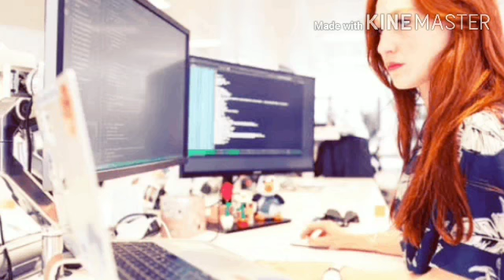🎧CHILLOUT MUSIC FOR Programming/Coding/Developers/Designers - Peaceful Mind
Brainpowerhealing 🎧CHILLOUT MUSIC FOR Programming/Coding/Developers/Designers - Peaceful Mind By Brainpower Healing.

Listening to soothing and meditation music that relaxes your mind & body and significantly reduce the amount of stress you feel.Relaxation and meditation music will help you connect to your personal inner peace.Quiet your thoughts,and build stress-proof field around you.Reducing stress not only makes you feel better,it can also help to bring improved health.

Listening to relaxation music helps to quiet the mind, allowing you to enter into the place of deep stillness and inner peace that meditation brings.

Stress is one of the most popular problems of our bad health so we need to solve this. Relaxing music work as a great resource for recharging our nerve system and will improve the quality of our lives.Low frequency music has a very strong relaxing effects for body and mind.

Deep healing music for headache,stress, anxiety & pain by brainpower healing.This is a soothing meditation music perfectly designed for healing mind body,inner peace, healing, relief stress and depression, remove negativity,attract positive energy, relax body mind and soul,relaxation, meditation,healing,resting,studying and sleep.Relief yourself from negative feelings like anxiety and help to enhance positive energy in you.It can also give your meditation techniques a boost if you use this type of soothing music as you meditate.It can also have healing capacity where you will learn how to find inner peace and heal yourself with the capability of music.You can also use this music while you are sleeping,relaxing,meditating,healing and studying too.
Music reduces stress and eases anxiety just like listening to slow music to calm the body, music can also have a relaxing effect on the mind.Releasing Stress Through the Power of Music. Music can have a profound effect on both the emotions and the body. Faster music can make you feel more alert and concentrate better. ... A slower tempo can quiet your mind and relax your muscles, making you feel soothed while releasing the stress of the day.

Brainpower Healing Composes Sleep music,Study and Focus music, Relaxing music,Meditation music (Including Tibetan music and Shamanic music),Healing music,Reiki music,Zen music,Spa music,Raise positive energy,Remove negative energy and mental blockages, Lullabies and Baby relaxing music,Aura cleansing meditation music,7 Chakras balancing and healing music (Root Chakra, Sacral chakra, Solar Plexus Chakra,Heart Chakra, Throat Chakra,Third Eye Chakra,Crown Chakra), Insomnia healing music, Serotonin release music, Happiness frequency music,Wish fulfilling miracle Tone music,All SOLFEGGIO frequencies music, Instrumental music (Including Piano music, Guitar music and Flute music) and Yoga music. We also produce classical music from composers such as Mozart, Beethoven and Bach.

Thank you very much for listening and leaving feedback. Every single day I am completely astonished by all your warm support, it really inspires me to work even harder on my music. Have a wonderful day.